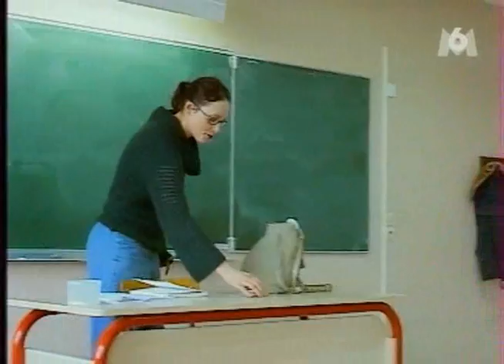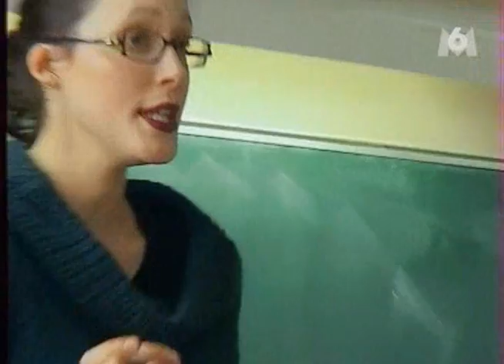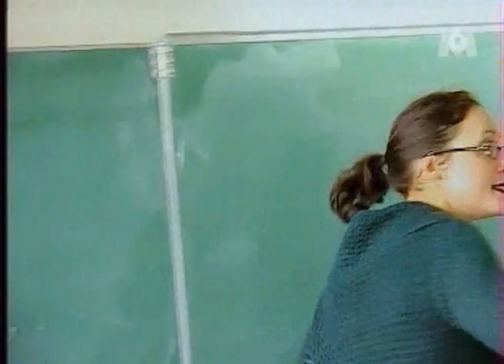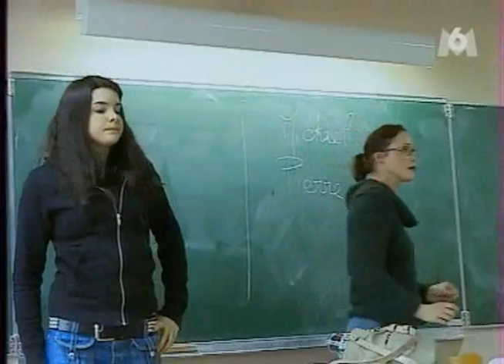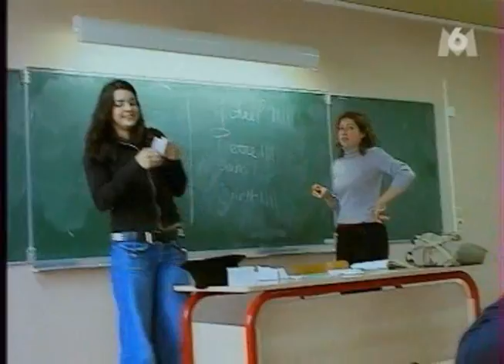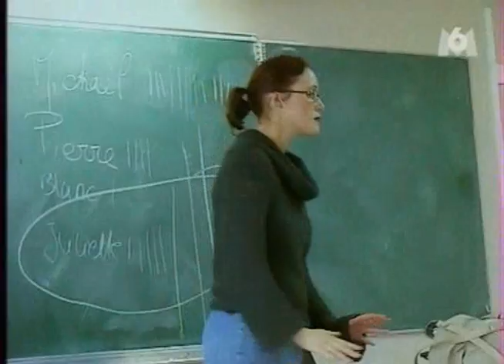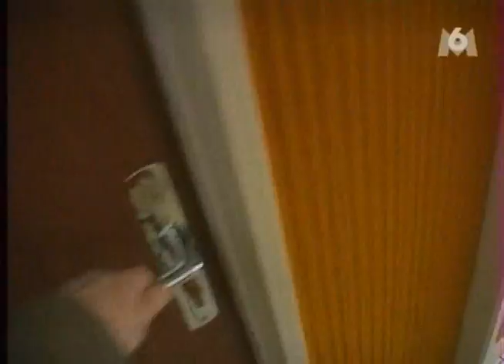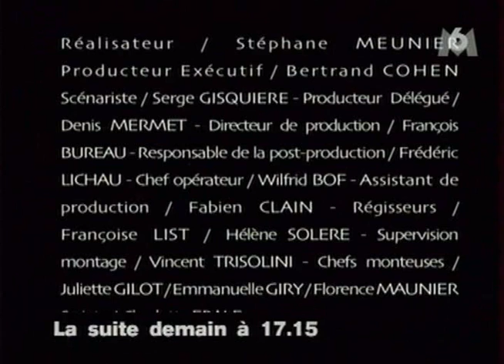(M6) - Ma terminale - épisode 3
Episode 3. Copyrights :voir description

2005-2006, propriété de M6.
Réalisation : Stéphanie Meunier.
Si problèmes de copyrights, veuillez me contacter pour m'avertir, histoire que je supprime les épisodes et pour régler ça à l'amiable. ( Si on pouvait éviter un bannissement de compte...). Je voulais juste faire partager ces épisodes que j'ai retrouvés.